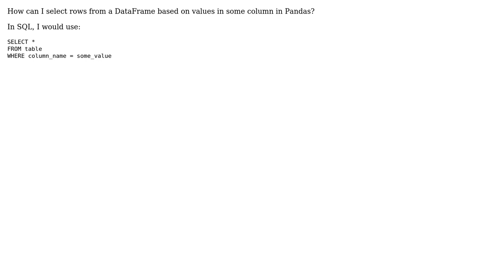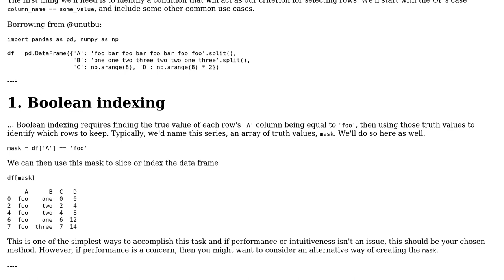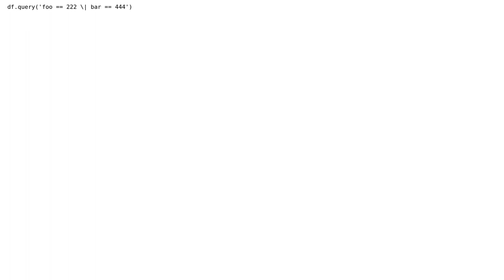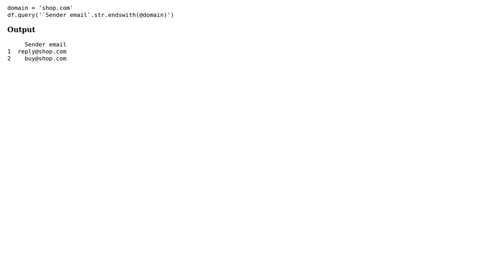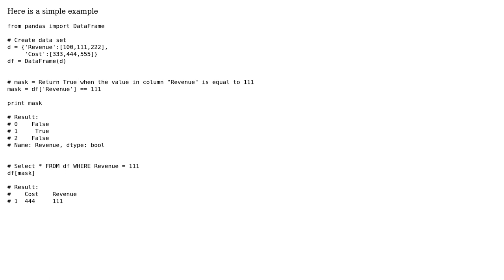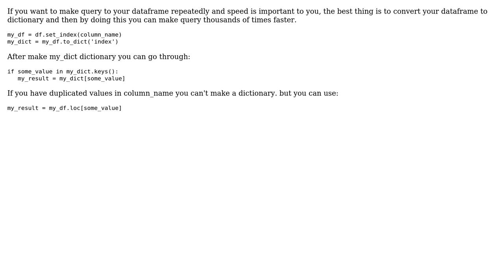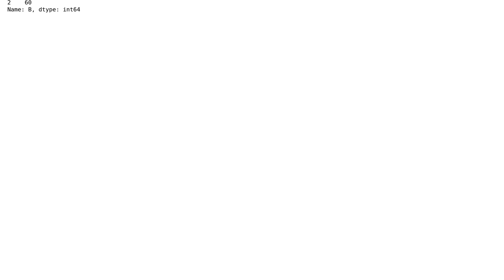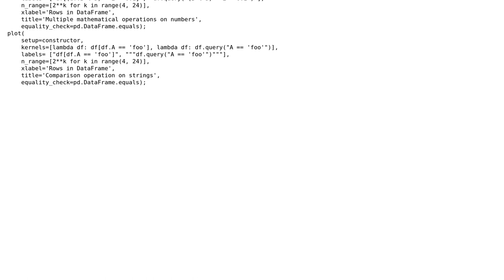How do I select rows from a DataFrame based on column values? (16 Solutions!!)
How do I select rows from a DataFrame based on column values?

With thanks & praise to God, and with thanks to the many people who have made this project possible! | Content (except music & images) licensed under CC BY-SA | Music | Images & others | With thanks to user Vahidn user unutbu user TuanDT user szli user SP001 user shivsn user Punnerud user piRSquared user New England cottontail user Mykola Zotko user lord-hasan user L. Astola user imolit user fredcallaway user Erfan user DataByDavid and the Stack Exchange Network Trademarks are property of their respective owners. You are responsible for your own actions.